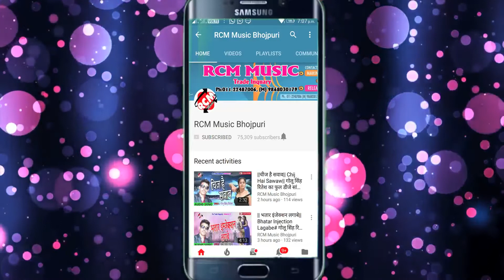However liya hai jaldi bata Bhojpuri hit gana DJ song